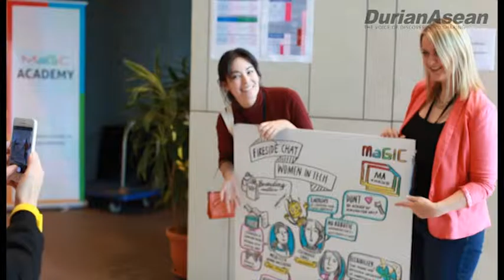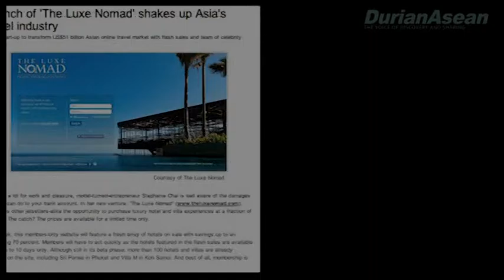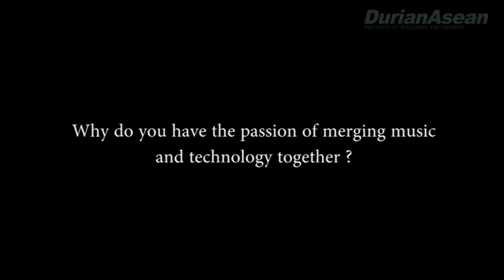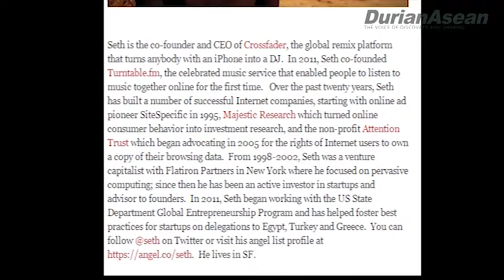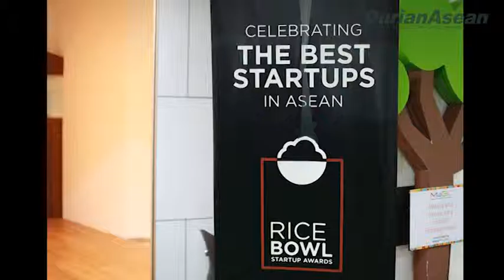MaGIC Academy 2015 : Interviews with Global Entrepreneurs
DurianAsean was at the Malaysian Global Innovation & Creativity Centre (MaGIC) MA2015 Symposium, held from 9 September 2015 till 12 September 2015.
We managed to speak to Stephanie Chai (The Luxe Nomad), Seth Goldstein (Crossfader) and Ehon Chan (MaGIC).

You also can download the TuneIn app to listen to us on your smartphone.